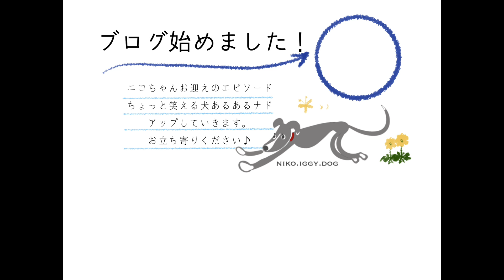子供にある事をされて激オコ？の犬【イタリアングレーハウンド】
ドライフードの食べ方が変なニコちゃん。そして息子くんに激おこ？のニコちゃん！

ブログ開設しました！よかったら見に来て下さい。